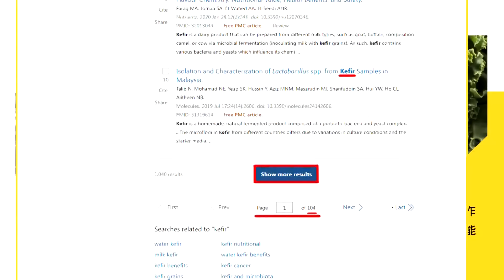糗！第一島鏈“破防”！ | 美軍基地“見光死”！？【頭條開講】專家來開講@頭條開講HeadlinesTalk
【頭條開講 LIVE】 055報告!突破美軍第一島鏈!台獨者判死!中國正告全球死刑追責令!中美爆發七七事變!新能源打趴西方經濟支柱! 20240621完整版 ‪@頭條開講HeadlinesTalk‬

請鎖定《頭條開講》YouTube頻道/每週一至週五20:00-22:00